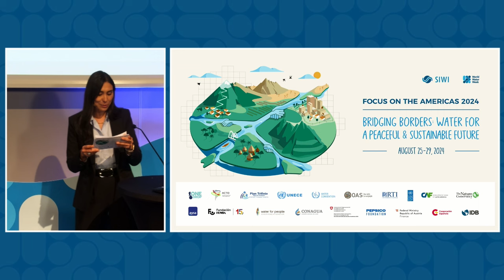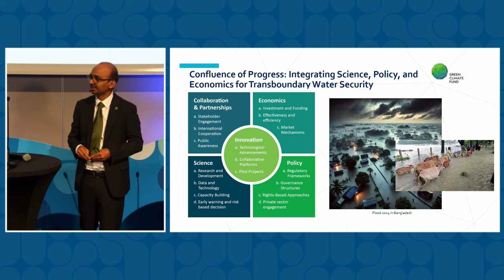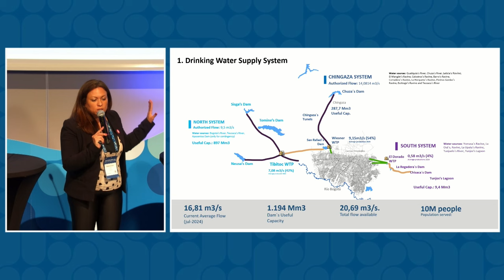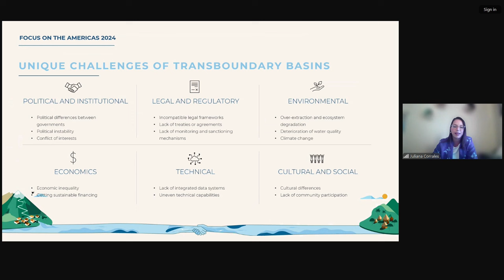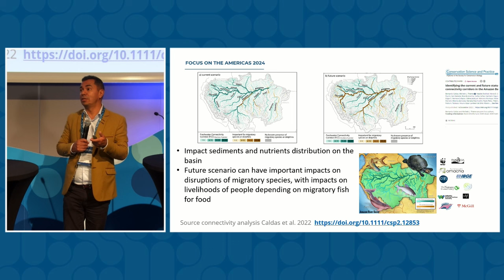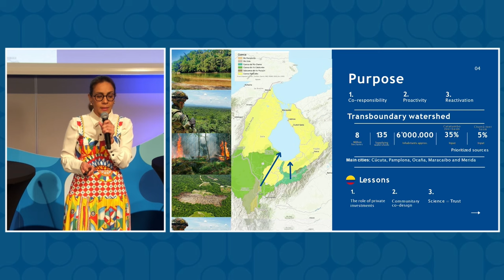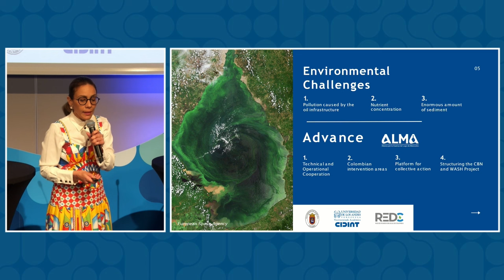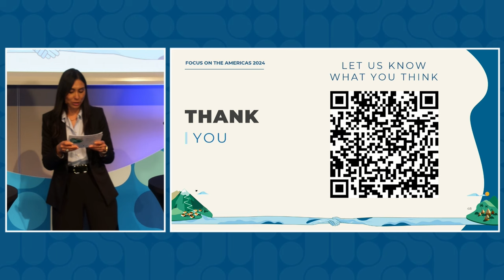Ciencia y Tecnología: avanzando la cooperación en cuencas transfronterizas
Esta sesión se centra en la innovación y la tecnología para la gestión de los recursos hídricos transfronterizos en América Latina y el Caribe. Se destaca el papel crucial de la innovación y los nuevos mecanismos de colaboración para abordar el cambio climático y los problemas de gestión del agua a través de la presentación de estudios de caso y prácticas.